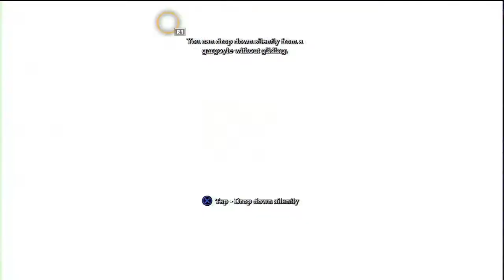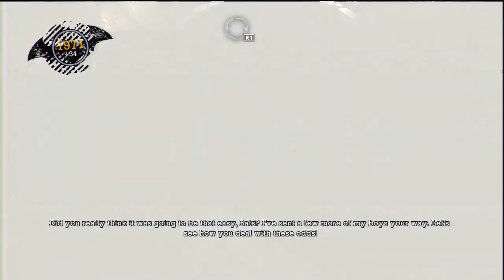Durden Plays Batman Arkham Asylum - Let's Play Session 1 Part 03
My playthrough of Batman Arkham Asylum

Batman
Batman
Batman
Batman

Arkham Asylum
Arkham Asylum
Arkham Asylum
Arkham Asylum
Arkham Asylum

Let's Play
Let's Play
Let's Play
Let's Play
Let's Play